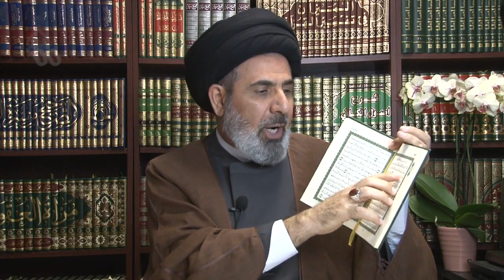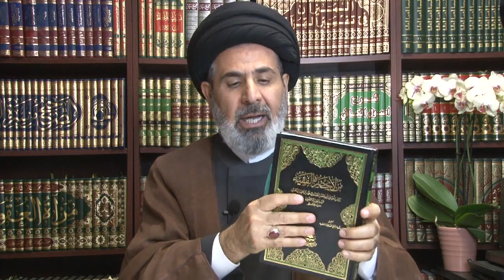DAY 58: Are Women Really Created From Bent Rib? | Sayed Moustafa Qazwini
Religious circles count women as stubborn and crooked--one who needs constant discipline from men as God created her from a bent rib of Adam. And sadly, many Islamic ideologies also endorse this idea quoting a verse from the Quran. But is this the case?

Sayed Moustafa explains the creation of Mother of Humanity through a hadith of Imam Jafar al-Sadiq.